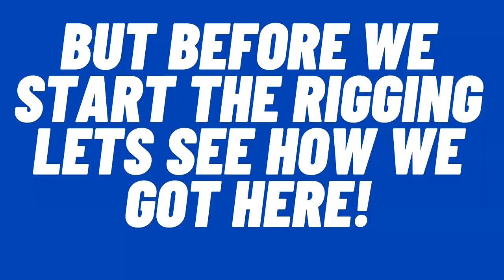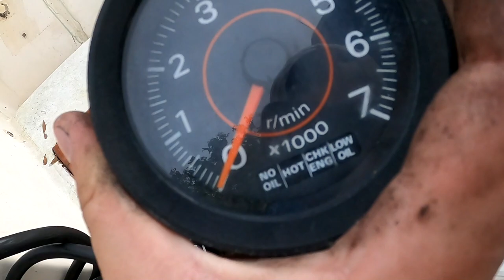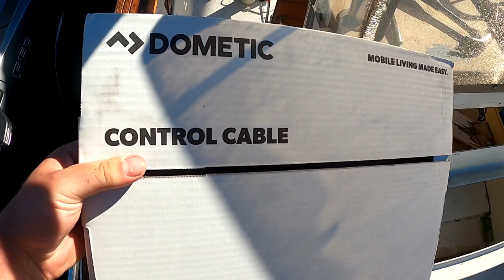PUTTING AN ENGINE ON MY 1980 20 FOOT ROBALO! 175 HORSEPOWER EVINRUDE, AND HYDRAULIC STEERING!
Hey guys in todays video I go ahead and power the Robalo with an engine that I got a great deal on!  I also go ahead and struggle to rig the boat with the wire harness, control cables and hydraulic steering!!